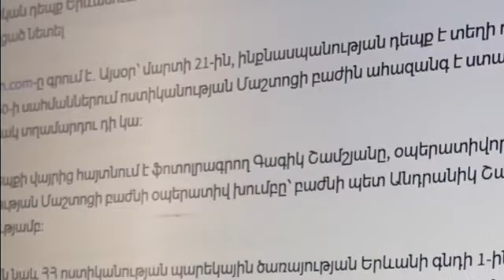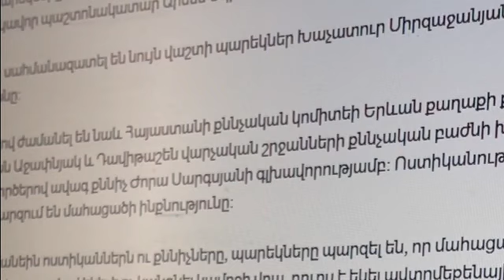Տաքսիով գնաց Կիևյան կամրջի մոտ, իջավ ու ցած նետվեց_ԻՆՉ Է ԿԱՏԱՐՎՈՒՄ ԱՅՍ ՊԱՀԻՆ